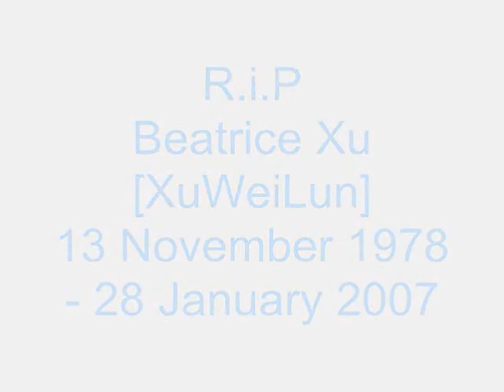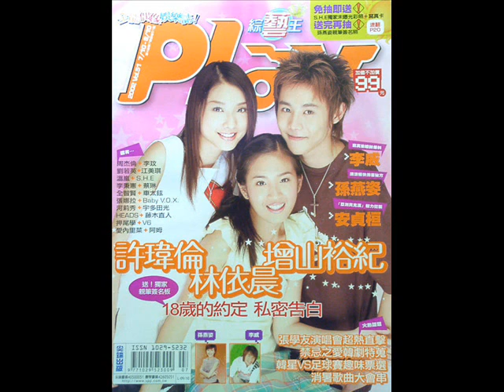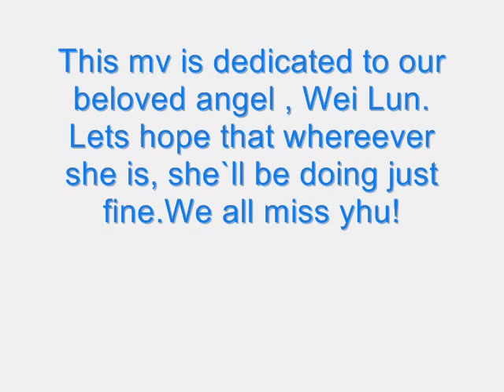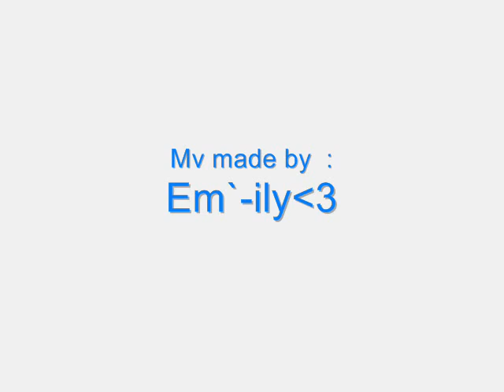Xu Wei Lun Mv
A slideshow of xu wei lun [beatrice xu] .i had to use some pics over again since i couldnt find many pics.=lhope yhu like it ^^;
btw the song is Eternally-Utada Hikaru
i messed up on the other half bcos i wos really rushing on this mv. well i gess the silent part will b a silent moment just for wei lun =]